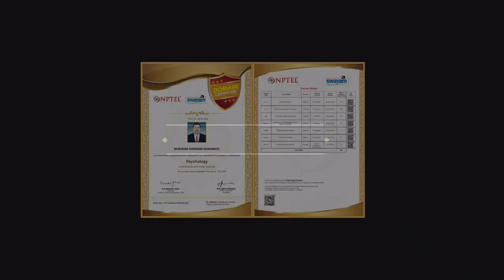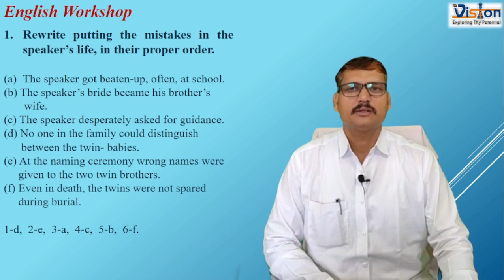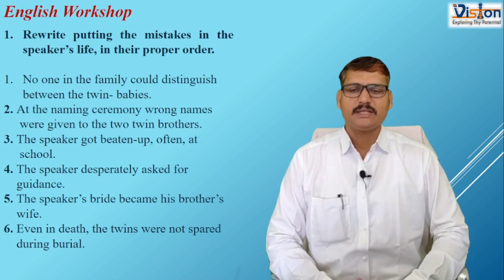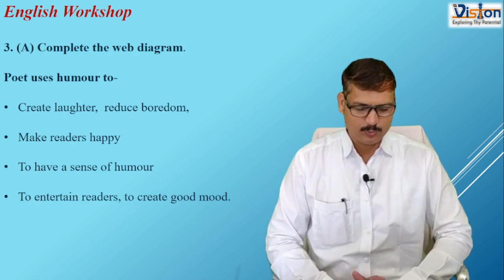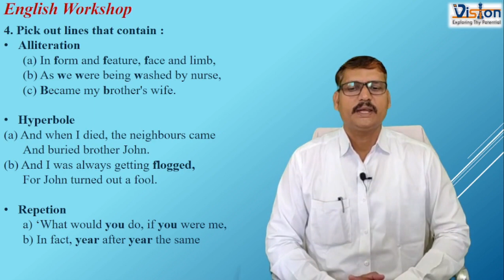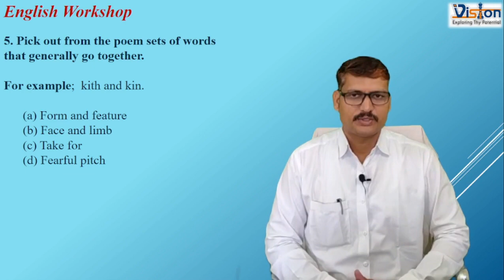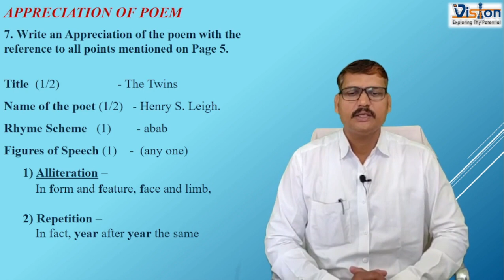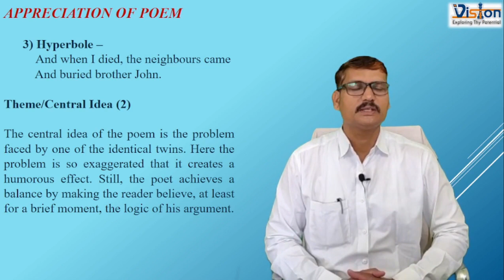10th 2.3 The Twins Part- 3 English Workshop And Appreciation Of Poem By- Bhaskar K. Sir.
10th class 2.3 The Twins Part -3  English Workshop And Appreciation Of Poem.
Figure of Speech - Hyperbole, Alliteration.
English Workshop
Appreciation of Poem
Explanation in Marathi in details.